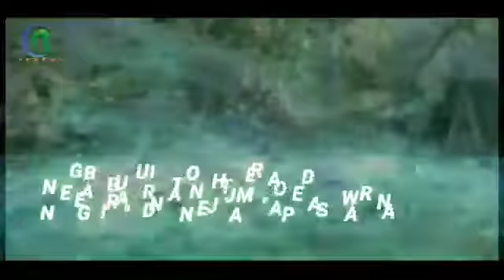Ngabuburit on the road Negeri Andan Jejama Pesawaran Lampung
Bung Info